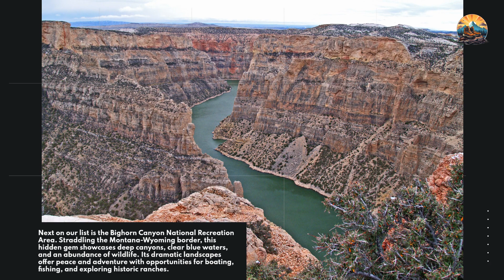Wyoming’s Top Ten Nature Destinations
Embark on a journey through Wyoming's unparalleled natural beauty, where boundless adventure awaits in every mountain range, geothermal wonder, and verdant forest. This video is your guide to Wyoming’s top ten nature destinations that will leave you breathless with their untamed wilderness and scenic splendor. From the geysers of Yellowstone to the towering peaks of the Grand Tetons, we've curated the ultimate list for travel-loving nature nomads seeking to quench their wanderlust in the Cowboy State's most majestic locales.

Uncover the secrets of Devils Tower, glide across the pristine waters of Flaming Gorge, and stand in awe at the vast canyons carved through time in Bighorn Canyon. Wyoming's raw, rugged landscapes are calling—will you answer?

Recommended nature destinations:

1. Yellowstone National Park
2. Grand Teton National Park
3. Devils Tower National Monument
4. Jackson Hole
5. Wind River Range
6. Bighorn Canyon National Recreation Area
7. Flaming Gorge National Recreation Area
8. Shoshone National Forest
9. Hot Springs State Park
10. Medicine Bow-Routt National Forests

Nature Nomads Store: